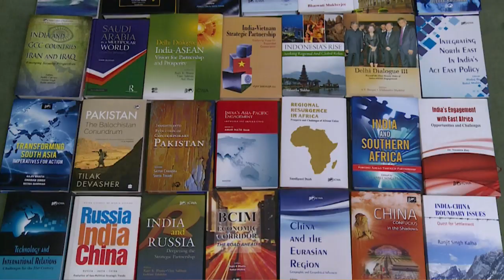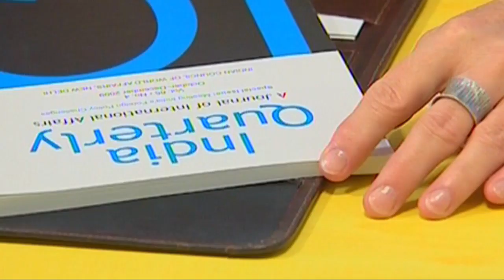'India-China Relations@70 Recapping the Milestone: Imagining the Future'.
Webinar on 'India-China Relations@70  Recapping the Milestone:  Imagining the Future', 5 May 2020

Welcome Remarks :
Dr. T.C.A. Raghavan
Director General, Indian Council of World Affairs, New Delhi

Chair and Moderator:
Dr. Sanjay Baru
Distinguished Fellow, Manohar Parrikar Institute for Defence Studies and Analyses, New Delhi

Panelists:
Amb. Ashok K. Kantha
Director of the Institute of Chinese Studies, New Delhi and Former Ambassador to China

Dilip Chenoy
Secretary General, FICCI, New Delhi

Prof. Srikanth Kondapalli
Professor in Chinese Studies, Jawaharlal Nehru University, New Delhi